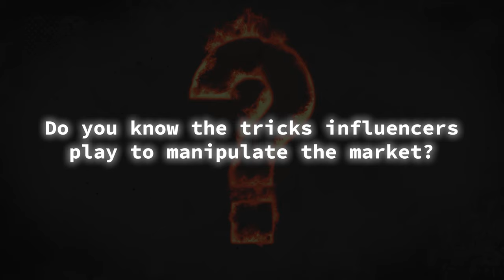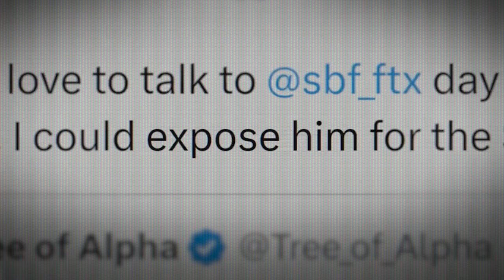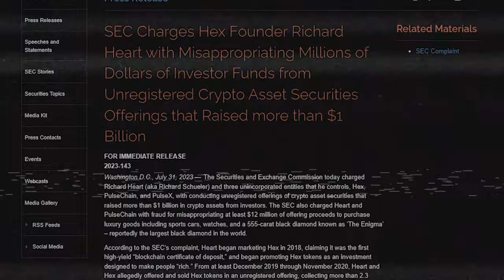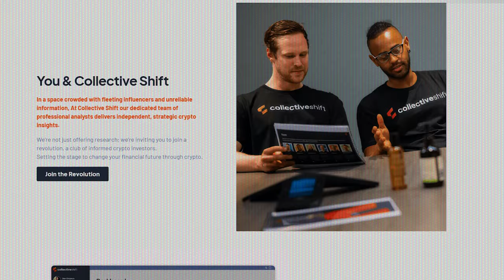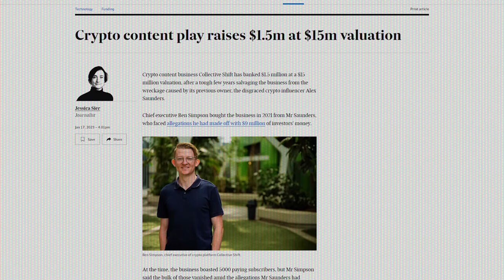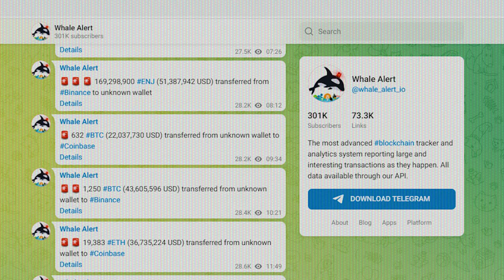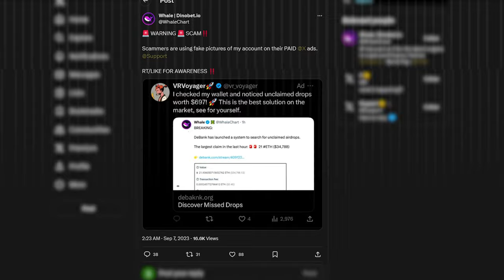The Hidden Ways Crypto Market Is Manipulated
In this video, I unravel the various tactics and strategies used by malicious actors to influence the cryptocurrency market.

From influencer manipulation to VC schemes, wash trading, whale activities, and the spread of fake news, this video exposes the dark side of the crypto world.

Stay vigilant and pay attention because I'm also explaining how to protect your wallet.

As the crypto market matures, these manipulative practices may diminish, but for now, knowledge is your best defense. Equip yourself with the tools to navigate the crypto landscape with confidence, recognizing the signs of manipulation and protecting your crypto investments.

⏳ In case you missed the previous video, here’s a shortcut:

🔸The Real Consequences of the Bitcoin Halving in 2024

I'm Ben, a crypto educator and entrepreneur with a passion for helping people learn about and invest in the crypto space.

I run Collective Shift, a Web3 education and research platform that provides investors and traders with access to a suite of tools, expert daily insights, opportunity alerts, and a thriving community.

Here, you'll find tips and advice on how to invest in crypto safely and profitably, and from time to time, you'll hear my personal insights on the latest crypto trends, news, and analysis.

Whether you're a beginner or a seasoned investor, I'll definitely have something for you.

Ps. As Australians, we pride ourselves on being no-nonsense and helping our mates. I’m committed to unbiased, agnostic guidance, trust, and transparency.

💡 Useful Resources

🔸Join 9,000+ CEO’s, Business Owners, Investors & Professionals receiving actionable crypto insights to grow their personal portfolio’s, have confidence in their investments and saving time.

🔱 People that enjoy my content, are watching these channels also:

🔸Crypto Casey (@CryptoCasey)
🔸Altcoin Daily (@AltcoinDaily)
🔸Crypto Banter (@CryptoBanterGroup)
🔸Paul Barron Network (@PaulBarronNetwork)
🔸Collective Shift (@CollectiveShiftIO)